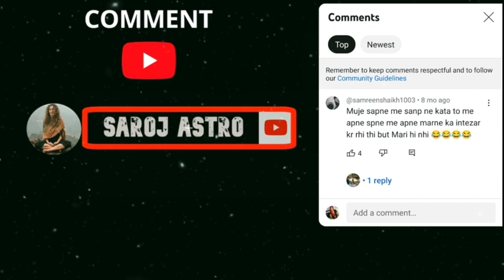sapne mein billi ke bahut sare bacche dekhna सपने में बिल्ली के बहुत सारे बच्चे देखना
सपने में बहूत सारे बिल्ली के बच्चे देखना Sapne me bahut sare billi ke bache dekhna
सपने में बहुत सारे बिल्ली के काले बच्चे देखना Seeing Kittens in a Dream
सपने में बिल्ली और बिल्ली का बच्चा देखना Sapne me billi aur billi ka baccha dekhna

स्व्पन शास्त्र के अनुसार आगर आपको एक साथ बहुत सारे बिल्ली के बच्चे दिखाई देते है, तो ये सपना आपके लिए जागरूक अवस्था में आराम मिलने का संकेत देता है। की आने वाले दिनों में आपके जीवन में ऐसा दिन आने वाला है। जिसके चलते .